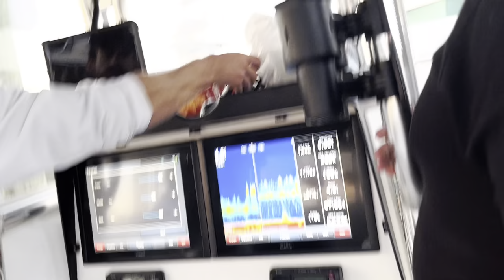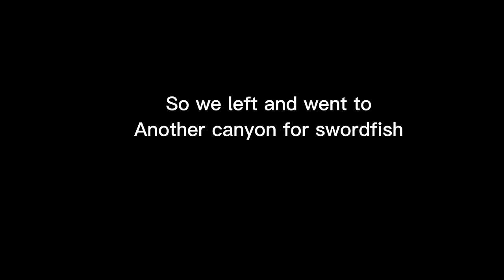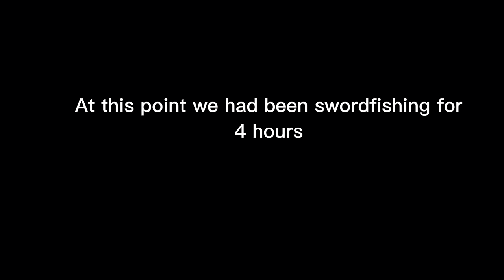SwordfishinShenanigans (Mahi-Mahi Chaos)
SWORDFISHING SHENANIGANS!
MAHI-MAHI CHAOS!